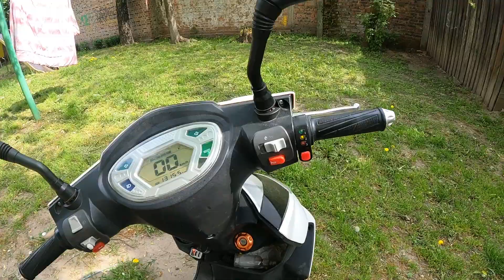Аварийный вызов Электрика | Пропал свет в квартире | Пришлось сделать НОРМАЛЬНО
Вот такой был сегодня вызов в 9:00 утром!